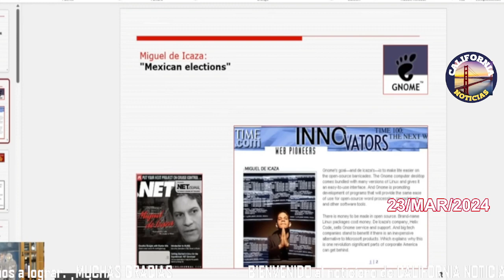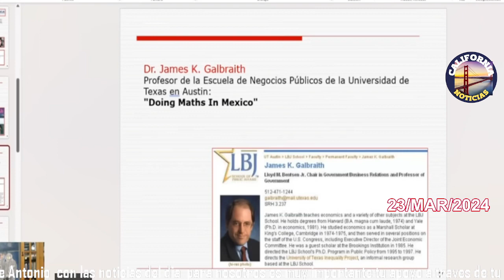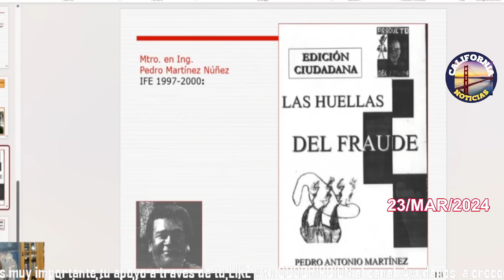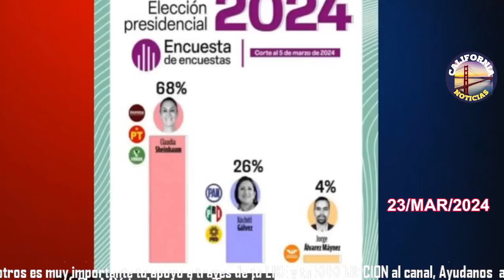ULTIMA TRIQUINUELA DE PINA DEMANDA MINISTRO ARTURO ZALDIVAR!!!!!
MUCHAS GRACIAS